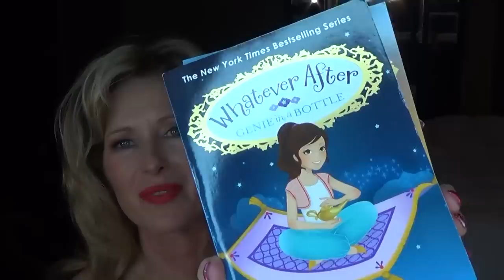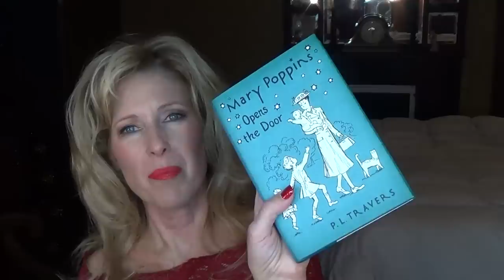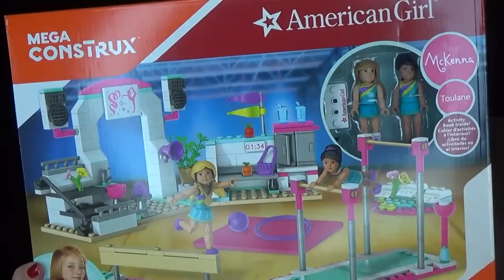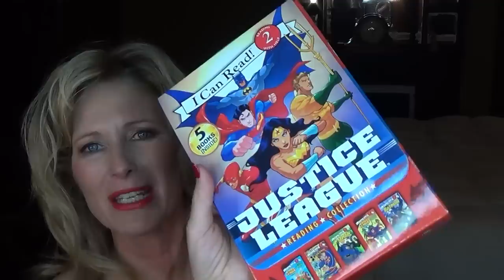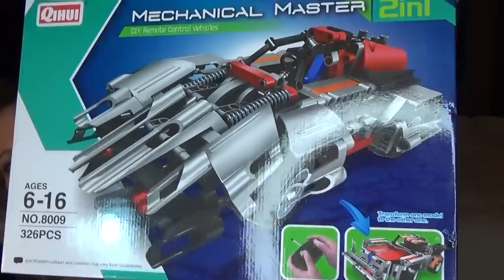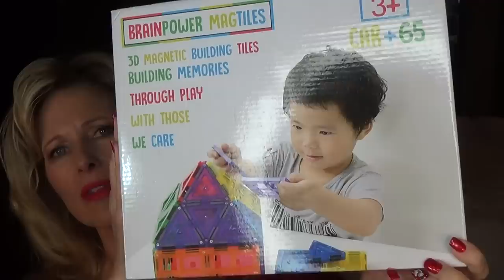Holiday Gift Guide for Kids/Over 60 Style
I appreciate everyone watching.  It means so much to me.

At the top are all the items I have bought for Christmas for the kids and after that are items we have purchased for their birthdays this year.  I hope you get some good ideas.

Poodle Mom Hoodie

Elle is for Living's list: Mature Women of YouTube 100+ Fabulous Women of 45+!